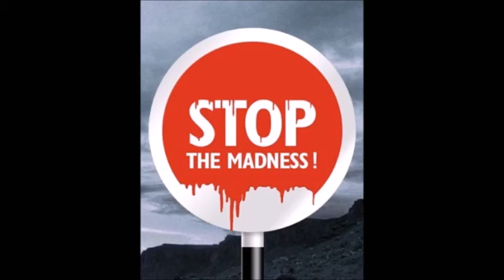Collection Of Songs By Dylan Reilly